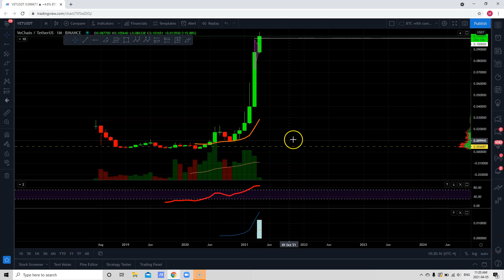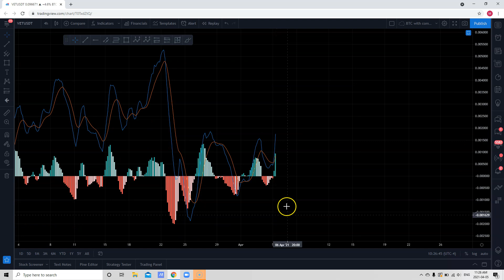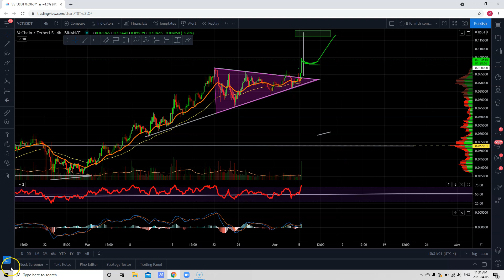Vechain VET BREAKING - WHY IS IT PUMPING ?! Important Price Analysis & Predictions Today